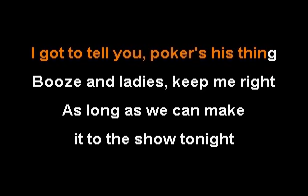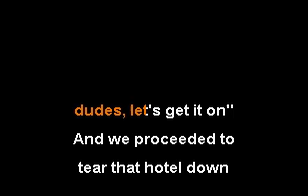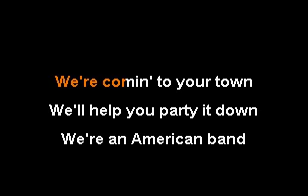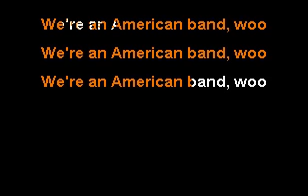We're An American Band Live Grand Funk Karaoke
We're An American Band Live  Grand Funk Karaoke version